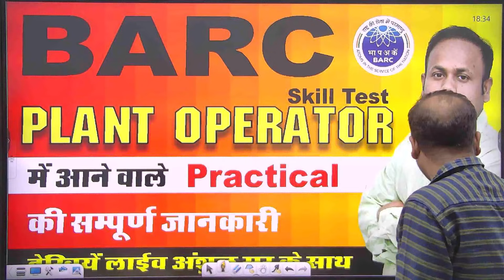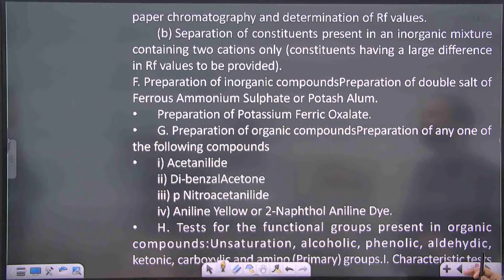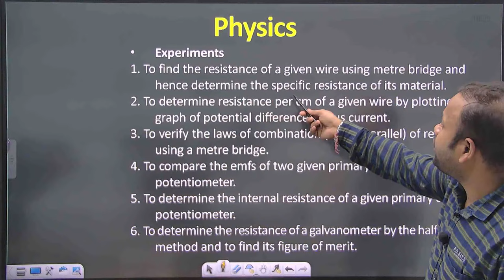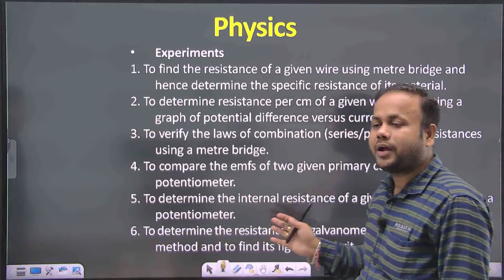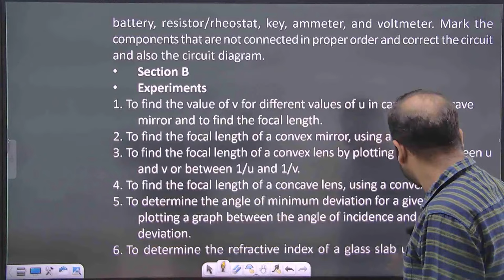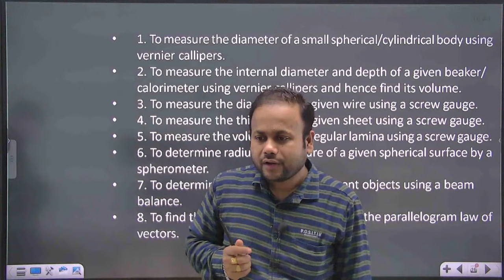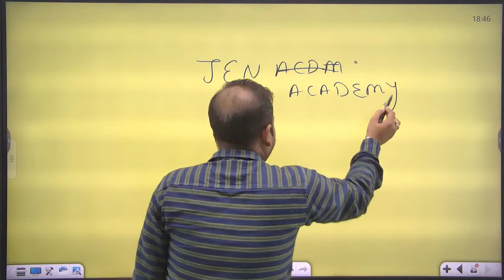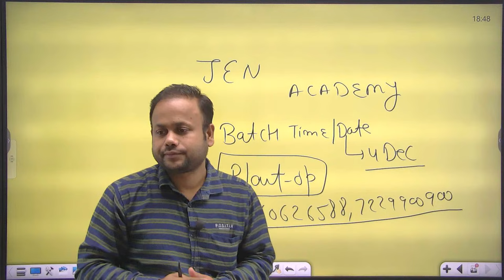BARC SKILL TEST || PLANT OPERATOR में कौन कौन से पूछे जायेगे प्रैक्टिकल || BARC TEST-2024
JOIN US IN NEW BATCHES,
ELECTRICAL, ELECTRONIC, FITTER, DIESEL, RAC etc
Contact Detail - 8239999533, 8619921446, 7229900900